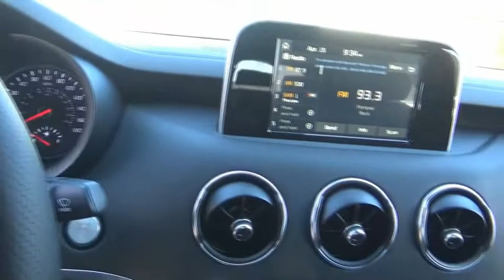2020 Kia Stinger Littleton Co L6081015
5077 S. Wadsworth Blvd